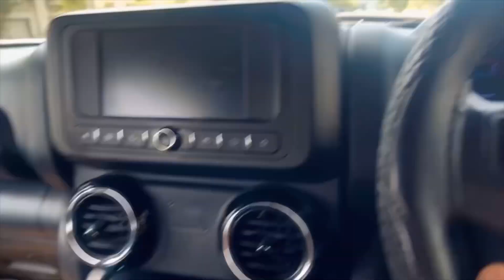SHIHTZU AMRITSAR TO JALANDHAR DELIVERY